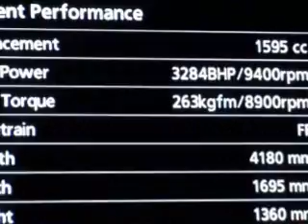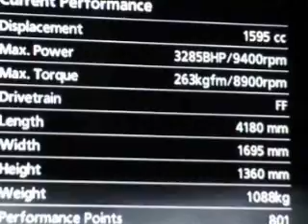Gran Turismo 5 GT5 MODDED CARS Original Mods 3000+ BHP civic and 300+ Kart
These are the Genesis of Gran Turismo Modding on PS3

It started with these and they spread like wildfire through the community, they were famous, and this video was infamous, if you played Gran Turismo at that time, you likely watched or heard of this video.

Most of my gaming videos are unlisted, their quality isn't great but they show what they had too, not having any screen recording equipment and things were most certainly not so effortlessly high quality back then.

It started with the Honda Civic and then the Go Kart and a few others such as a Delorean, then came the 999 mph XBull, followed by other cars, including the fastest car I managed to make a 60,000 Horsepower GTR That could be registered at over 3000mph.

Obviously I no longer do this however I assume the tools are still out there to be found, if you wish to do this you simply need a USB stick not a jailbroken PS3 as it is save data modifying.